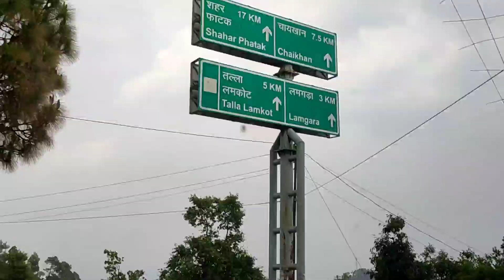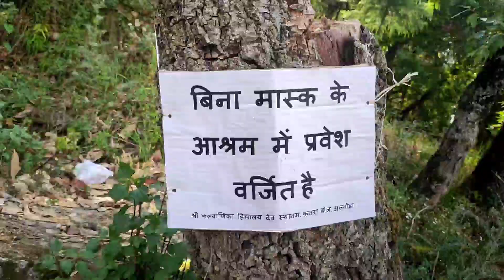best birthday party & almora to dolaasram almora उत्तराखंड ! arjun vlogs😘😘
arjun vlogs😘😘